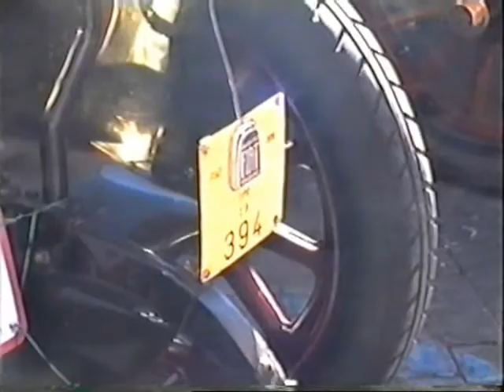auto d'epoca a piazza santi apostoli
il 1 ottobre 2005 a piazza santi apostoli a roma si è svolto questo raduno di auto d'epoca,in occasione dell'80 anniversario di. boh! non me lo ricordo piu',in ogni caso gustatevi questi costosissimi autoveicoli a trazione meccanica.